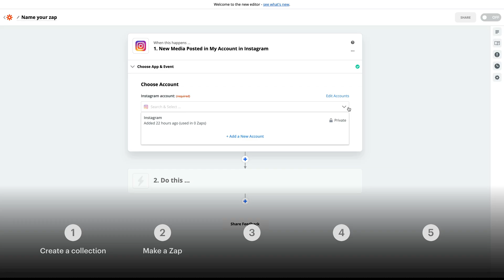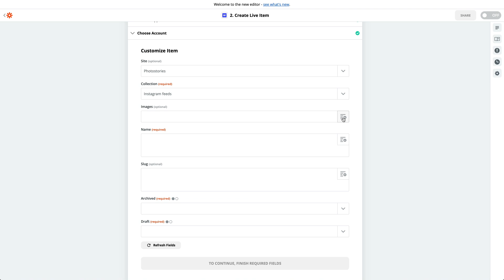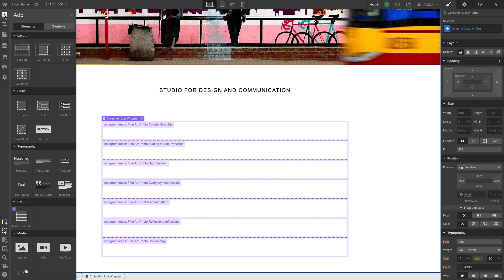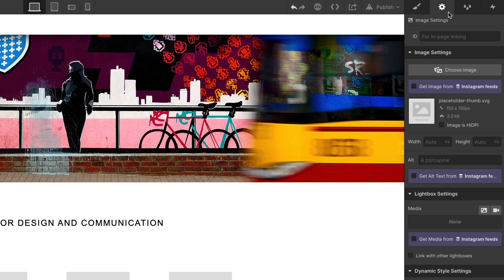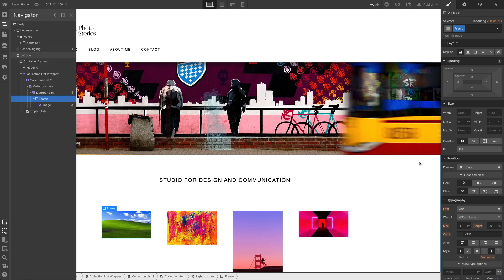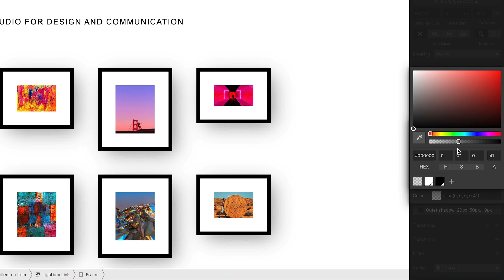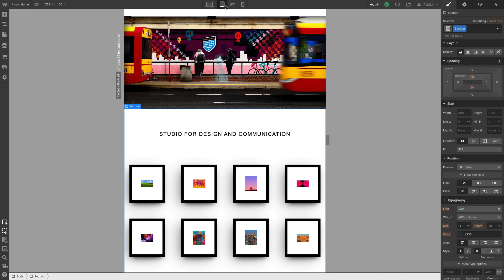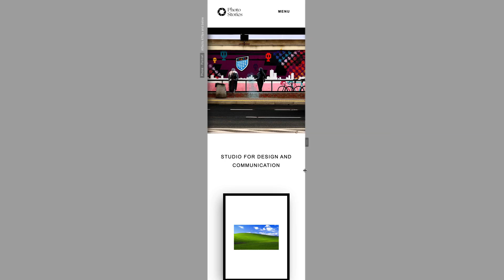Build a CSS grid-based Instagram gallery — Webflow tutorial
In this video, we'll build a fully responsive Instagram gallery in 5 parts:

1. Create a collection (a simple database in Webflow)
2. Create a Zap (this is what will connect our Instagram account to that collection)
3. Design how the photos will display on the screen
4. Test it out
5. Customize the look and feel

Steps in the video:
00:00 - Introduction
00:39 - Create a collection
01:13 - Make a Zap
03:14 - Design the collection list
06:29 - Test
06:39 - Style the grid